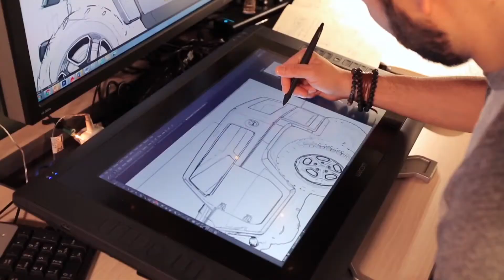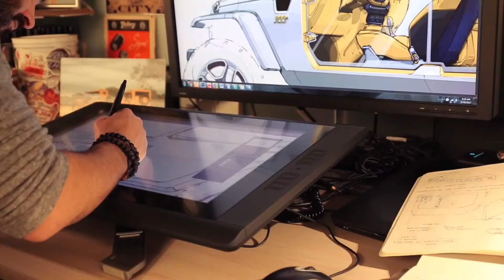2017 Jeep Moab Safari Concepts - The Build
A look inside Chrysler's Mopar Skunkworks department as they set about making the 2017 Jeep Moab Safari concepts.

An array of production and prototype Jeep Performance Parts were used on this year’s collection of concept vehicles. The Mopar brand is responsible for developing, building and ensuring that all Jeep Performance Parts meet rigorous specifications and with 4x4 capabilities in mind, enabling Jeep owners to further enhance their stock vehicles.

“Jeep and Mopar have teamed up over 15 years to create unique, fun and highly capable concept vehicles for the popular Easter Jeep Safari in Moab,” said Pietro Gorlier, Head of Parts and Service (Mopar), FCA – Global. “These concept vehicles are a perfect example of how off-road enthusiasts can use Jeep Performance Parts to personalize and enhance the already outstanding Jeep capability, allowing them to face the toughest trails in the world.”